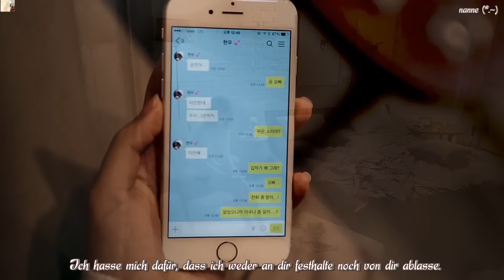JuB (주비) & Gummy (거미) - No Reply (지워지지 않는 1)MV HD k-pop [german Sub]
Hinweis: Die Menschen in Korea verwenden vor allem Kakaotalk als SMS-Plattform. In Kakaotalk ist eine 1 neben ihrer Nachricht, um anzuzeigen, ob jemand Sie gelesen hat oder nicht.
Der Song ist so traurig und wird dennoch so wunderschön, wunderschön gesungen,  dass ich ihn euch unbedingt zeigen muss.
Ganz, ganz liebe Grüße eure nanne♥